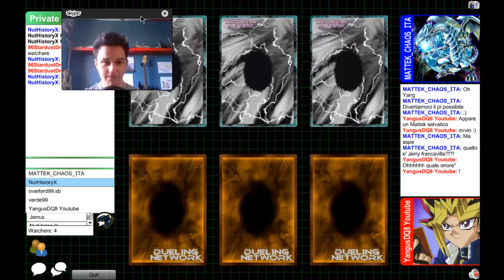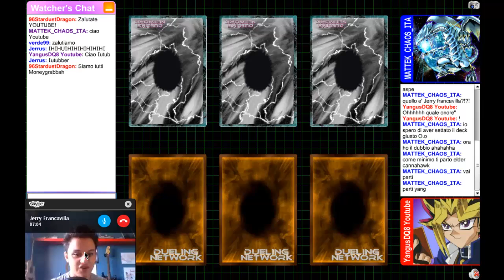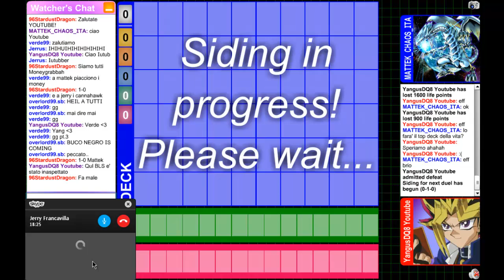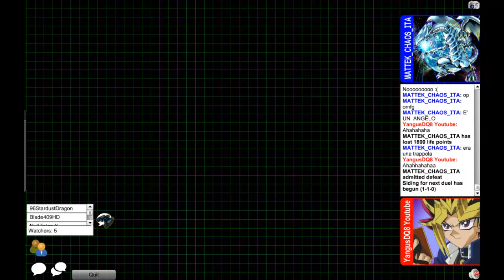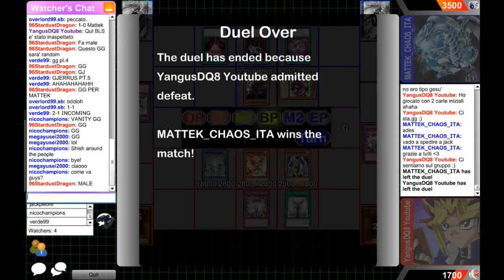1st ITAlian YuGiTubers Tournament (FINALE): Yangus DQ8 vs MattekGeneration ITA with Live Commentary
Ringrazio di cuore tutti i partecipanti, i miei colleghi Verde99 e Jerrus per avermi fatto compagnia e voi spettatori. Grazie di cuore, vedremo quando organizzar un prossimo Torneo, probabilmente dopo la fine degli esami. Vi elenco qui sotto i Canali dei Finalisti e degli altri due umani che mi hanno fatto compagnia: